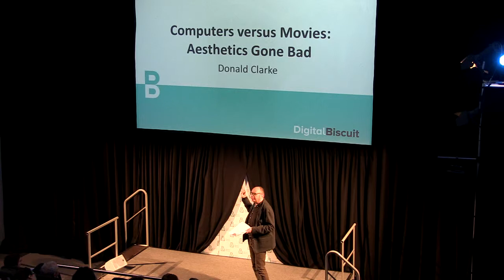Computers vs. Movies - Donald Clarke at Digital Biscuit 2015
COMPUTERS VERSUS MOVIES

In the movieverse, ACCESS DENIED always appears in a gigantic font, all data is rendered in swish 3D and, whether you’re trying to destroy the marauding aliens of Independence Day or the marauding T-Rex in Jurassic Park, hacking is easy peasy. On screen, science fiction often strays into the realm of the absurd. Why can Ripley’s clone access her ancestor’s memories in Alien: Resurrection? How did James Bond’s nemesis change his DNA in Die Another Day? But when screenplays are required to depict the often tedious business of tapping at a computer, they frequently lose the plot entirely. Should we care that emails appear onscreen one letter at a time in Bridget Jones? Does it matter that the UIs in Minority Report would likely cause Carpal Tunnel Syndrome? Or does Hollywood have a responsibility to demystify technology?

Digital Biscuit is where creativity meets technology in a combined program of talks, workshops and an expo for new technologies in media production.

Digital Biscuit - Great creation comes from collaboration